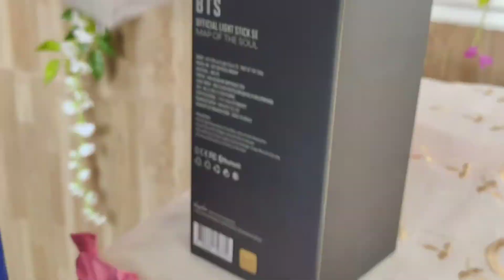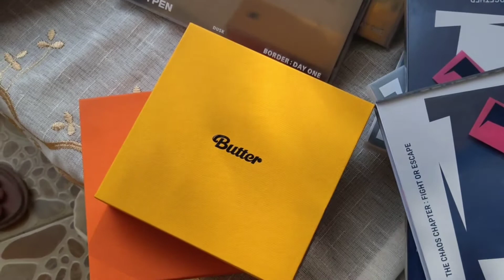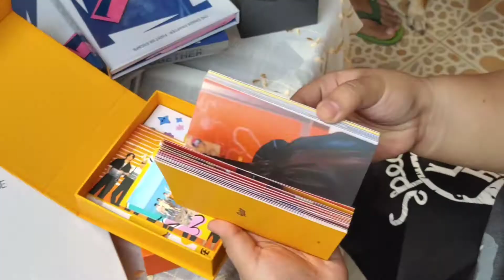BTS COLLECTION PINAGKAGULUHAN Day2part2(preparation for Kathleen's 18th Birthday)BTS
God bless and keep safe always..
Lovelots 💗